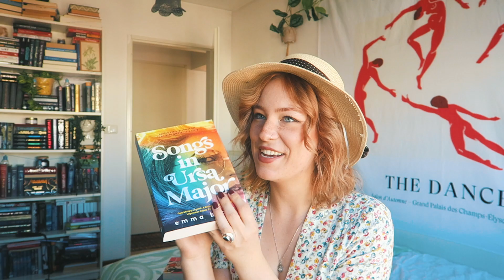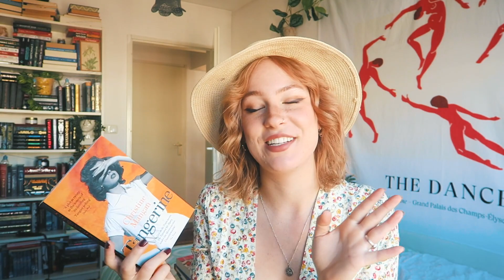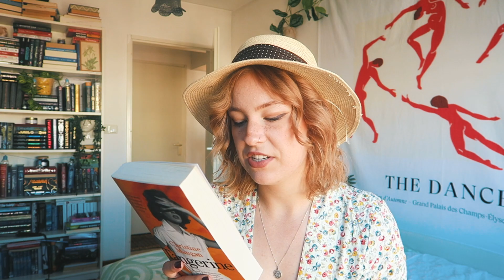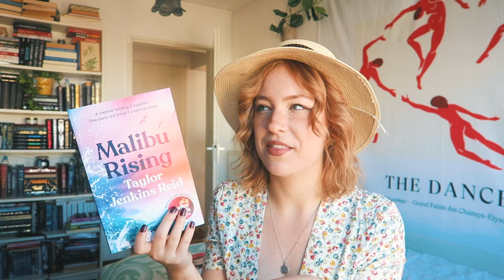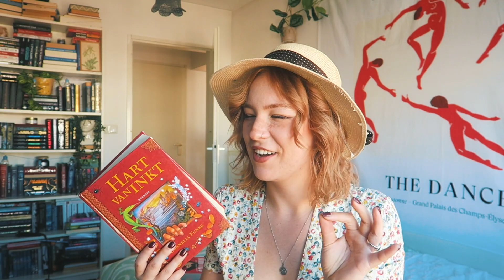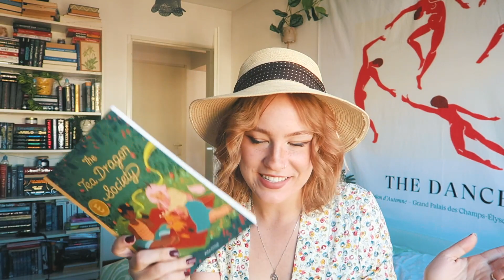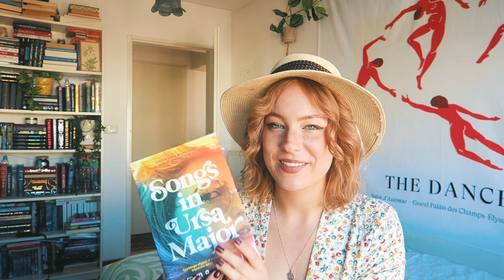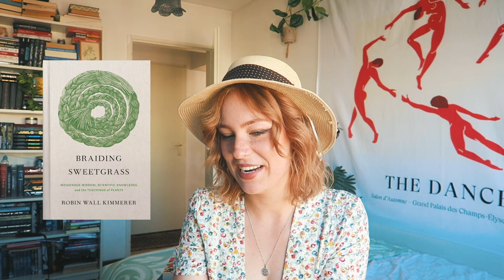must read SOFT GIRL SUMMER books 🌞🌱 romance, fantasy, contemporary, graphic novels & more book recs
my summer reading list! let me know what you are reading this summer :)
↓ INFO ↓

My book wishlist:

Get 60 days free scribd with this link!* (I will get a free month in exchange :-))

» Procreate

» Afterlight

» Canon G7x